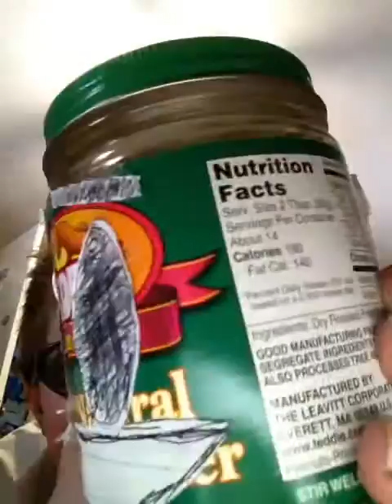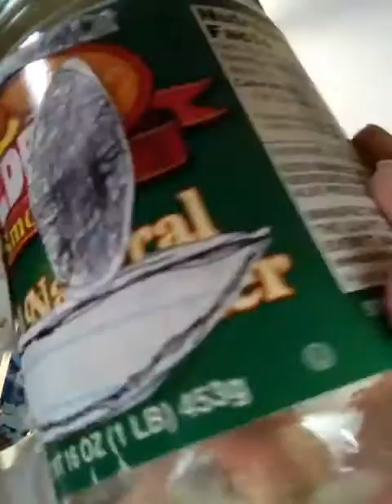Peanut Butter talks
Cringe over 9000